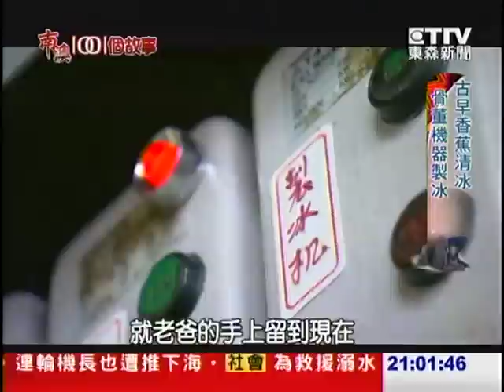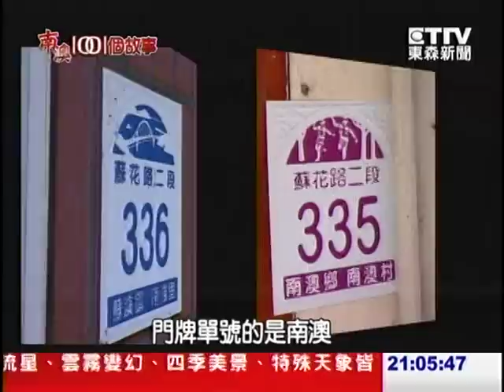[南澳1001個故事] 蘇花公路中繼站 隱藏失落樂土1020818-1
位於宜蘭縣最南端，面積最大、人口最少的南澳鄉，是蘇花公路的中繼站，地理位置偏遠，卻擁有全台灣最美的蔚藍海岸，部落的天空，揮灑出天堂的顏色，七千萬年前，台灣的造山運動，就是從南澳開始，這片隱藏在蘇花公路的人間樂土，有旅人形容，這裡是上帝的部落。1001個故事的採訪團隊，帶您前進上帝的部落，尋訪神秘的海蝕洞和金色沙灘，品嘗古早味傳道冰、無菜單的海鮮大餐，以及上帝親吻過的咖啡；另外還要跟著泰雅族的獨臂獵人溯溪攀岩到瀑布秘境。